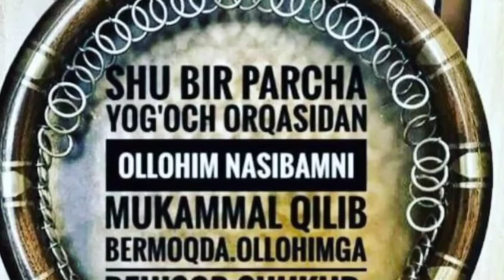🇺🇿🎶O'ZBEK DOIRACHILARI. DOIRA SADOSIDAN BAHRA OLING !